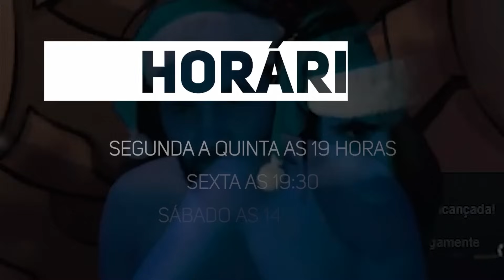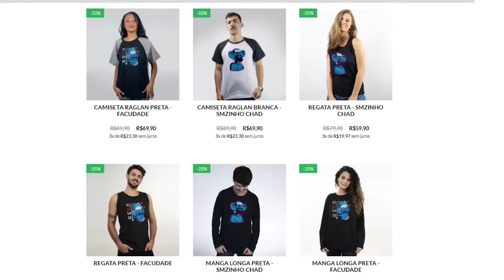COD: WARZONE PT#804 - Nunca vi nada dá certo na fazenda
Joguei com o corno do @katrapio